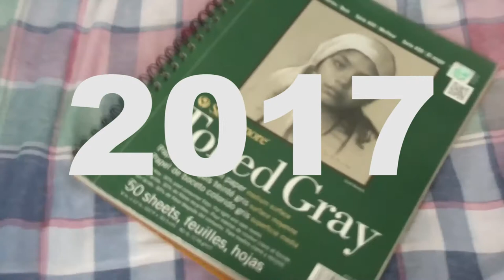What I was missing in my art | Chris Jaser Art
I wasn't that great at drawing after I graduating college. I thought I was but I wasn't. I realized what I was missing.

In this week's video, we look through my old drawings as I talk about what I was missing, what caused distraction and how I got better at my drawings.

I also showcase my artwork after I changed how I approached drawing and art in general.

My official website where I post my latest art pieces as well as where you can find my services. I am a freelance 2D animator by trade.

This is where you can watch me live animate (not draw….well maybe draw...depends) this is where you can interact with me. Ask questions and even suggest what I should animate!

Where you can see my WIP and Final Animation for the week! I also am doing live streams about the latest animation and talk about what I love and what I would fix.

I love hearing from you guys and especially help you out! Tweet your questions and comments. If it’s a great question I will make a video about it!

I am getting into Snapchat! I am going to be using this as mini fun videos about my workday as well as pump you up to create great work! Think of it as a coach trying to inspire you to be the best!

Great community for animators. While I will post animation on Youtube, I will also have my animation on there while also interacting with this great community!

ToonBoom Harmony Essentials 14

Adobe Premiere

Wacom Cintiq 21 UX

Blue Yeti Microphone w/ pop filter

Logitech c920 webcam
LX Desk Mount LCD Arm

Smartphone Holder Mount

Sony HeadPhones

Logitech Multimedia Speakers

ANIMATION CREDITS

MOLLY’S FOLLIES

Molly's Follies is an animated series about a witch named Molly and her crazy werecat Fluffy trying to co-exist in Salem.

CREDITS:
Animation by
Chris Jaser

Voices by
Kelly Good